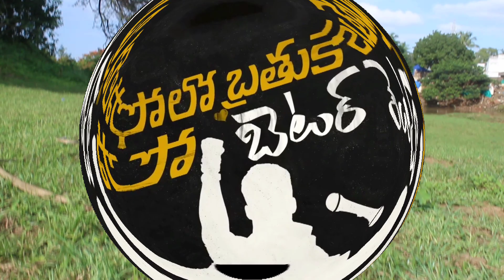Amurtha Cover song | Solo Bratukey So Better | Sai Dharam Tej | Uma Creative Works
dance cover By Kolla ganesh

camera , editing By Uma mahesh yeramsetti

presented By :Uma creative works